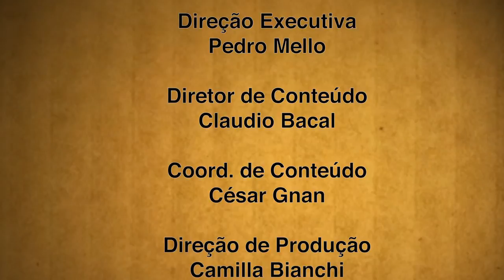Lia Diskin, co-fundadora Palas Athenas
Lia Diskin, co-fundadora da Palas Athena, sob o tema Ética da Corresponsabilidade foi uma das brilhantes palestrantes da 15ª Convenção ABF do Franchising . Lia fala sobre a filosofia Ubuntu que ensina que para o crescimento de todos é necessária a cooperação mútua, o que é a essência do franchising na relação entre franqueador e franqueado.